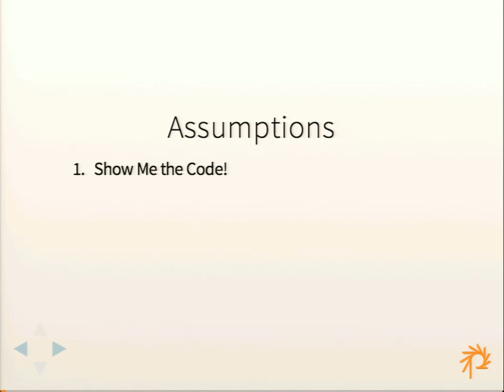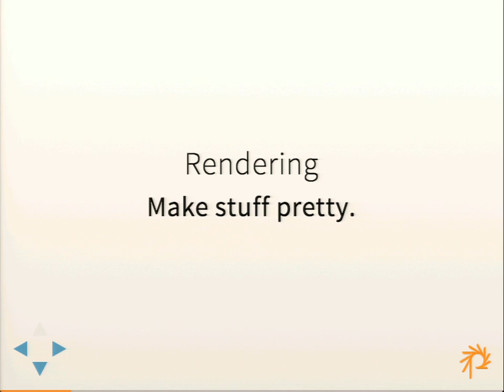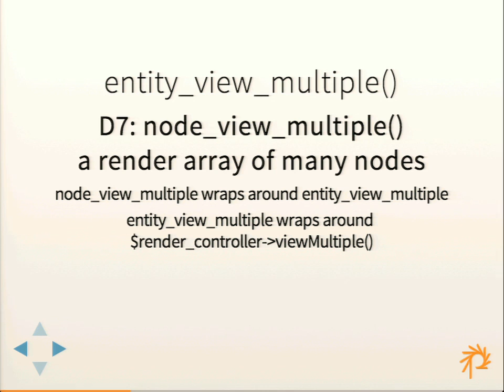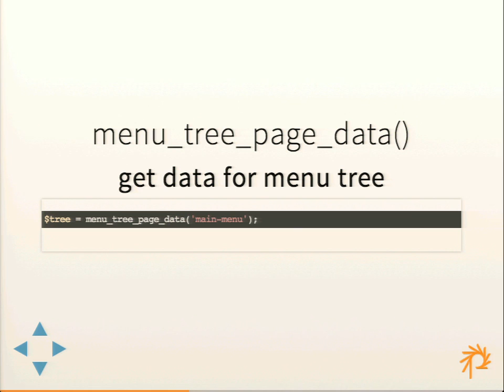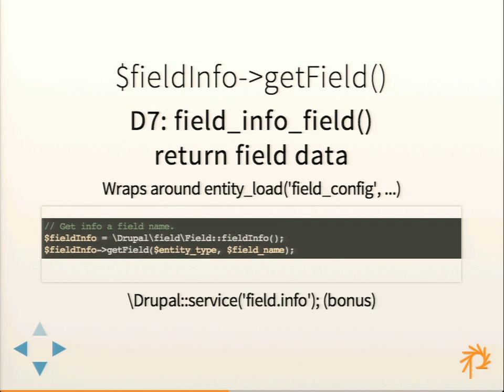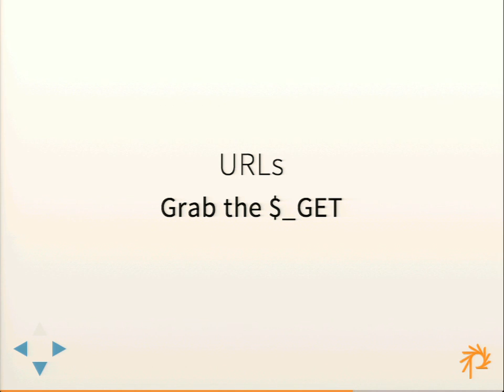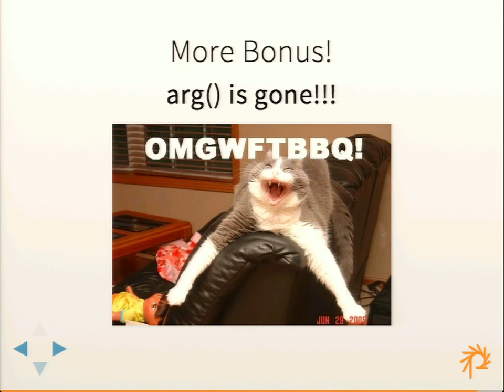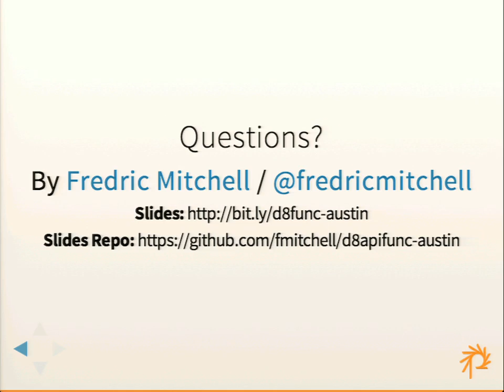DrupalCon Austin 2014: 30 DRUPAL 8 API FUNCTIONS YOU SHOULD ALREADY KNOW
Speakers: fmitchell
Now that you know how to build sites, it's time to take the next step and jump into the Drupal 8 API. This session reviews the 30 API functions that you should know to begin your journey.

This is an updated version of my popular talk at Drupalcamp Chicago and Drupalcamp Costa Rica that now covers Drupal 8!

We'll jump through common API examples with some derived examples from the excellent Examples module and others that will carry over from Drupal 7. Attendees will learn the behind-the-scenes functions that power common UI elements with the idea of being able to build or customize them for your projects.